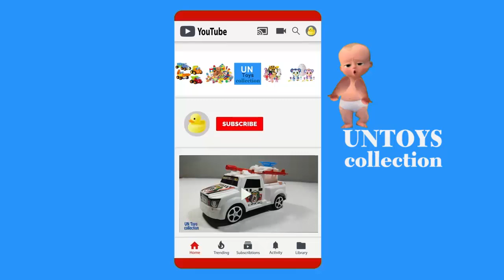un toys collection inteo